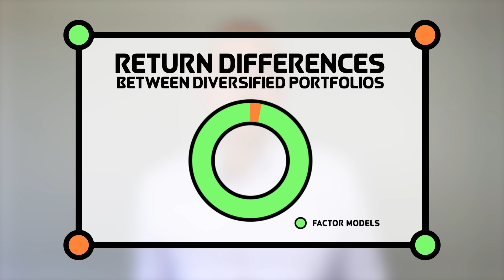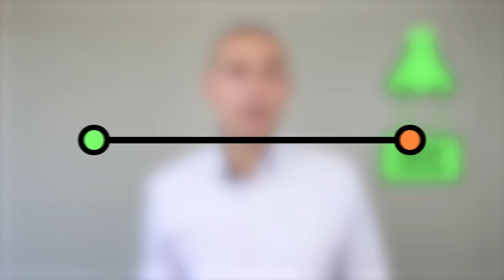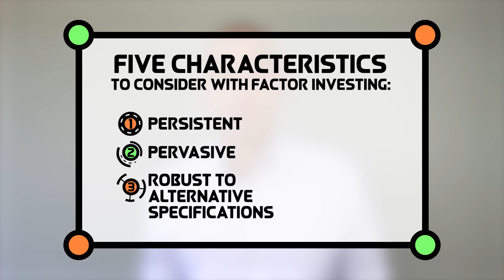Should You Be Factor Investing?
Factors are on the cutting edge of financial market research, but they are also being used to market products that may be detrimental to investors. Don’t get me wrong, factors are more than a sales pitch. They are the mechanisms that drive asset returns.

I’m Ben Felix, Associate Portfolio Manager at PWL Capital. In this episode of Common Sense Investing, I’m going to tell you about factor investing.

Video channel management, content strategy & production by Truly Inc.